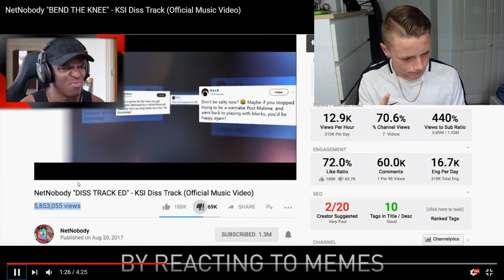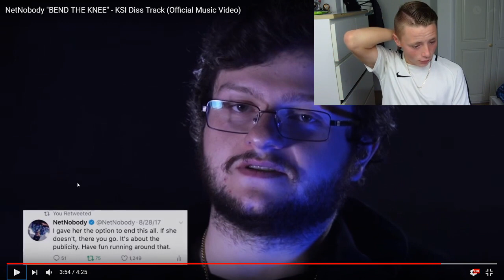*REACTION* NetNobody "BEND THE KNEE" KSI DISS TRACK!!!😱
Hope you guys did enjoy this video if you did you know what to do smash that like button for more awesome content and ill catch you in next video peace!!!

25 likes?
for more